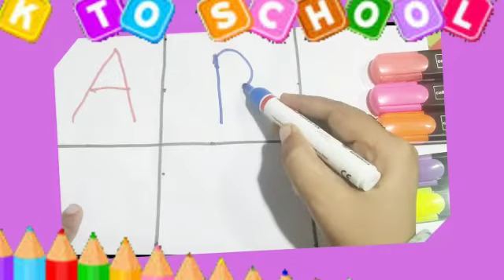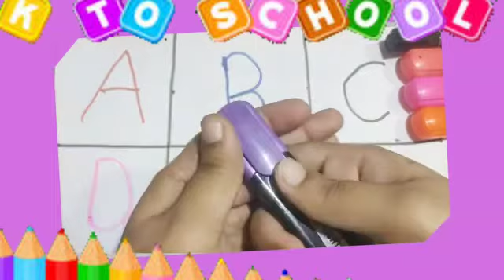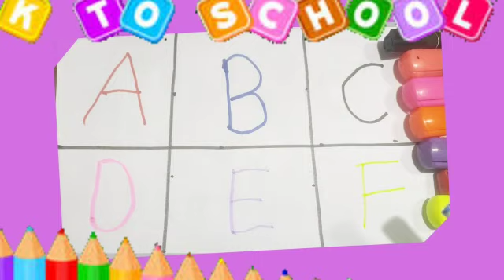Afor Apple, B for Ball, Alphabets, छोटे बच्चों की पढ़ाई